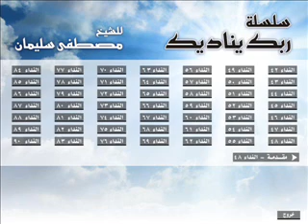الشيخ مصطفى سليمان سلسله ربك يناديك النداء 49